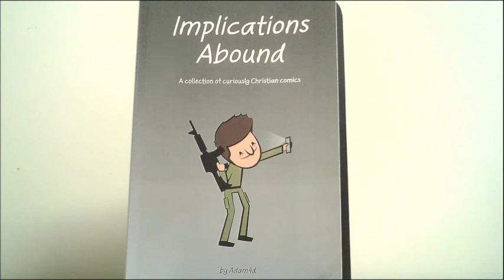2022-08-18 - KFBC Daily Scripture Readings and Devotional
Daily readings from the Revised Common Lectionary (Protestant) and a devotional from Oswald Chambers' "My Utmost for His Highest" as presented by Pastor Brian J Munro.
             First Reading             Jeremiah 6:1–19 (Semicontinuous)

"Have you ever been expressionless with sorrow?"